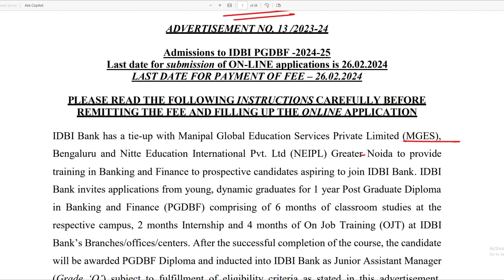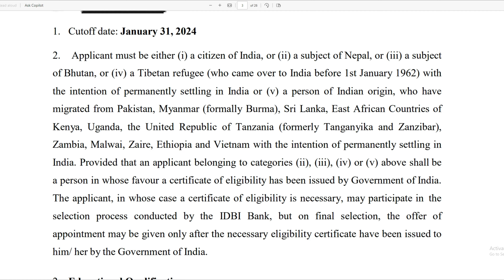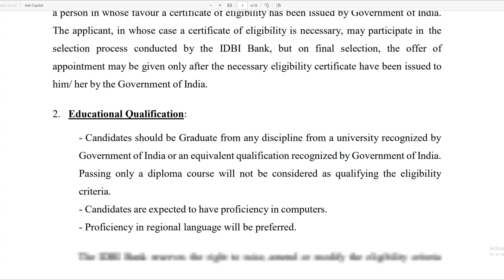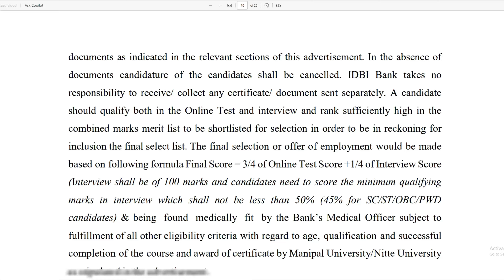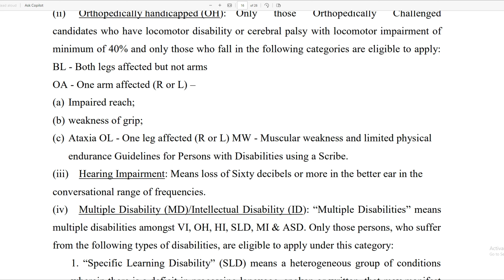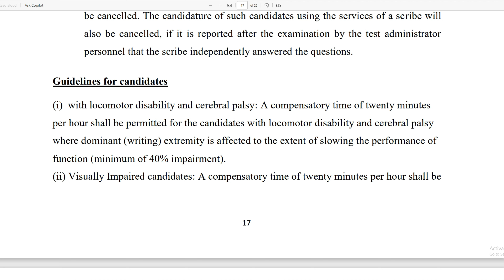IDBI Bank Recruitment 2024 | Bank vacancy 2024